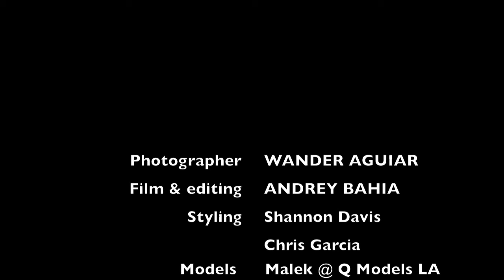Jungle Fever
Bello Magazine